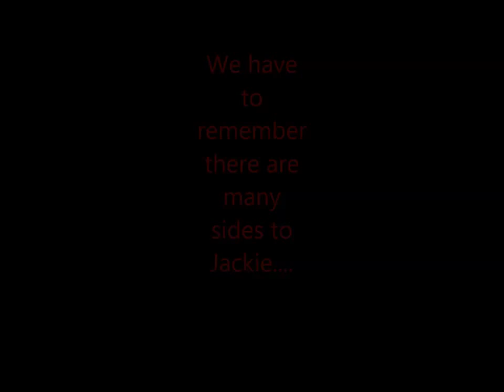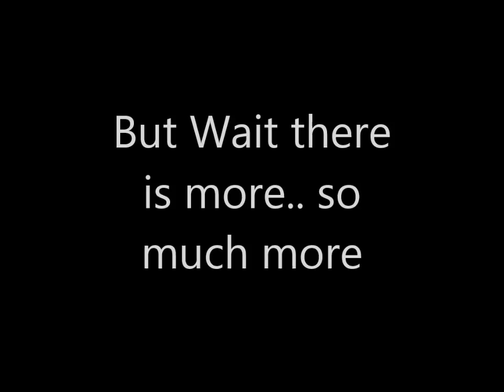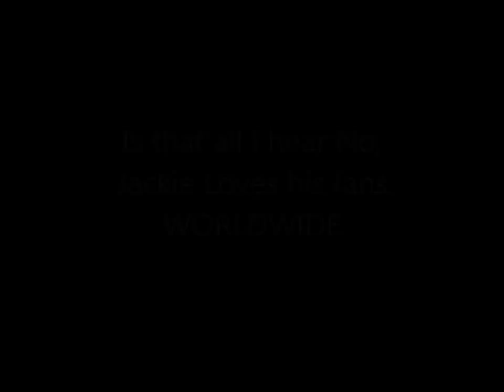A QUICK DEDICATION TO JACKIE CHAN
I made This video as a dedication to all that is Jackie Chan